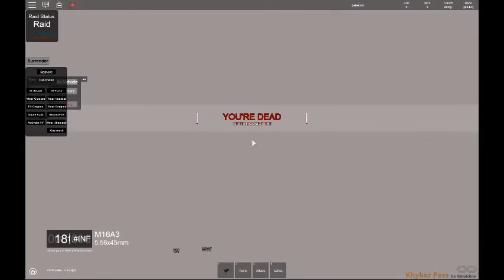USM Kyhbar Pass {PATROL}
A patrol.